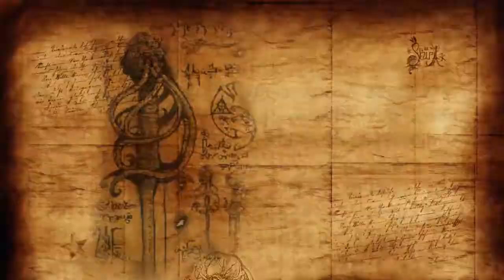Teaser | Ouija ... استحضر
Ouija ... استحضر
عمل لـ : أحمد مهني، حازم مزڨار، فاطمة بوغانمي وشيماء ساكت
تم إنتاج هذا العمل في إطار المخيم الإعلامي بطبرقة 2020